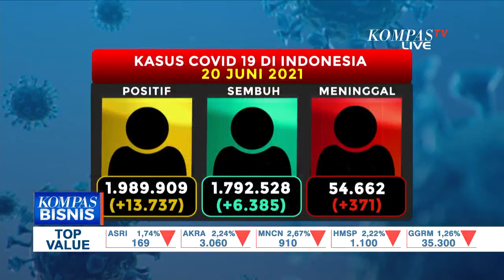Isu Indonesia Lockdown, Investor Sebut Lebih Siap dengan Kebijakan PSBB Ketat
JAKARTA, KOMPAS.TV - Tingginya lonjakan kasus Covid-19 yang terus terjadi membuat rumah sakit di Indonesia kewalahan.

Data dari Perhimpunan Rumah Sakit Seluruh Indonesia (PERSI) menunjukkan, bed occupancy rate atau tingkat hunian rumah sakit rata-rata sudah di atas 65 persen hingga 70 persen.

Hingga kini pemerintah masih menerapkan Pembatasan Kegiatan Masyarakat Beskala Mikro (PPKM).

Belum ada tanda-tanda akan adanya PSBB meski sudah dalam tahap mengkhawatirkan.

Wacana lockdown atau penutupan aktivitas dan wilayah untuk mengurangi angka penyebaran Covid-19 masih jadi polemik di masyarakat.

Jika karantina wilayah atau lockdown diberlakukan, pemerintah berkewajiban memenuhi hak dasar rakyat.

Tapi bagaimana dengan para pelaku pasar?

Simak perbincangannya bersama Kepala Riset Praus Capital, Alfred Nainggolan.